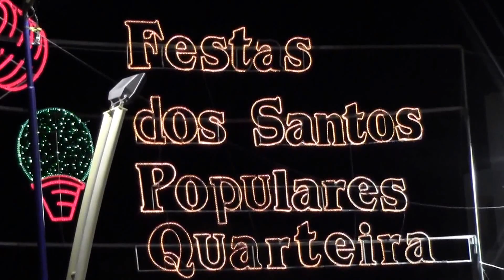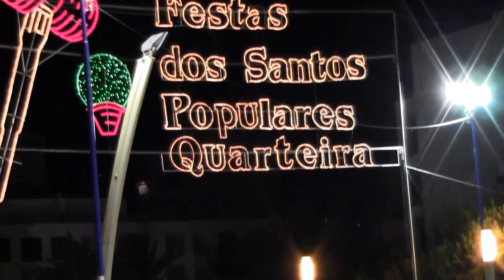Marcha dos Santos Populares da Fundação António Aleixo em Quarteira 28 06 15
Que lindas estas crianças ! serão o futuro!